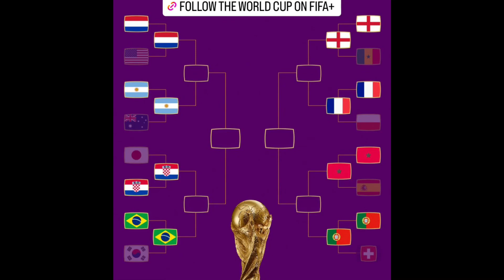La belle victoire du Maroc 🇲🇦 CR7 sur le banc Etoo en colère